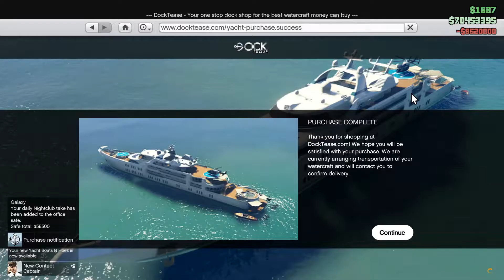a great 2 minutes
the coolest bike stunts and an insane trickshot at the end